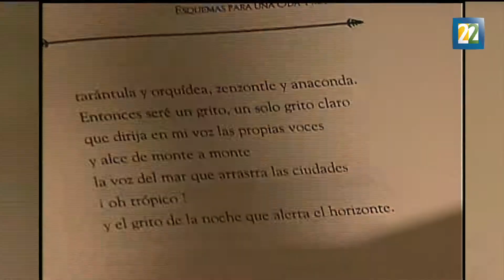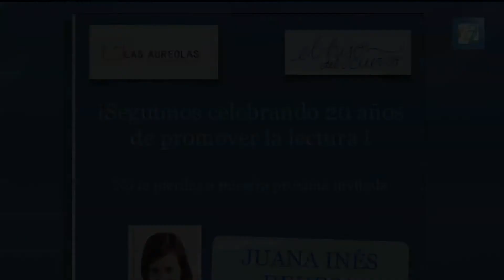"Las Aureolas" un club para el fomento a la lectura en voz alta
Las reuniones de este Club se realizan en el Hijo del Cuervo, espacio localizado en el jardín del centenario 17 en el centro de Coyoacán, todos los sábados a las 12:00 hrs. la entrada es libre.